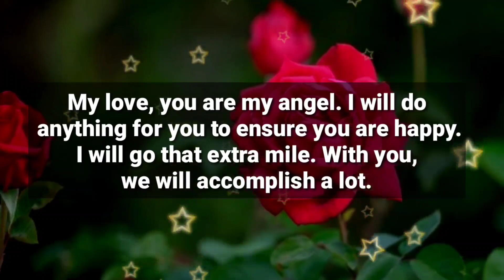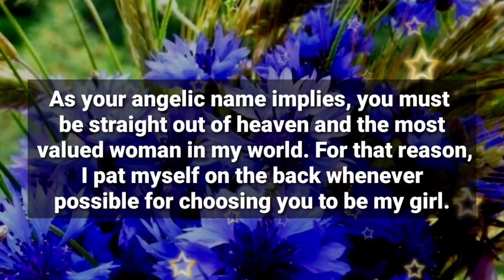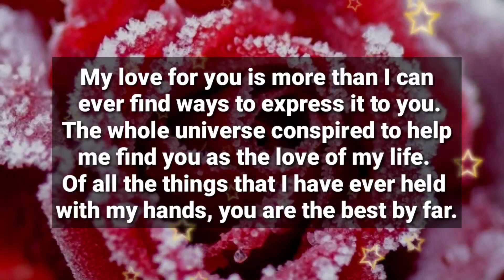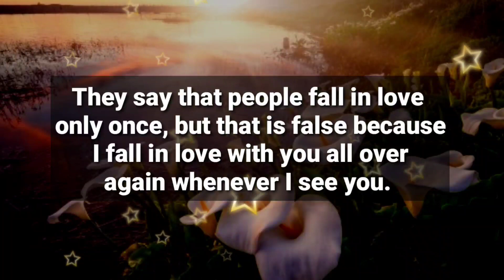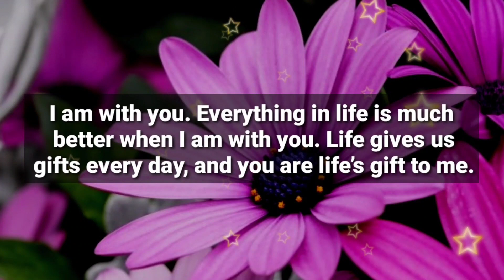You're My Life's Greatest Blessing🌟❤✨🥰 Love letter from your person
You're My Life's Greatest Blessing🌟❤✨🥰 Love letters from your person